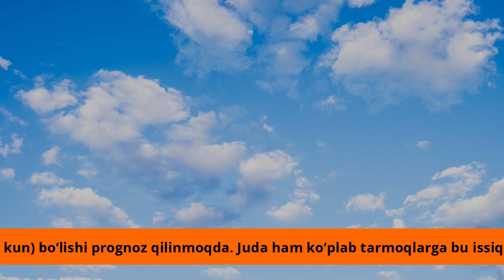Узбекистонга рекорд даражада жазирама якинлашяпти